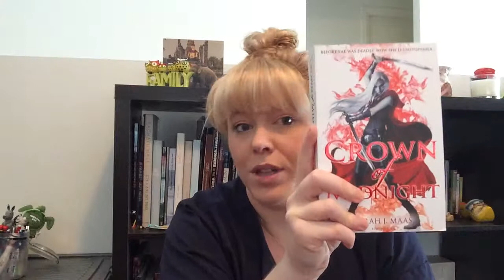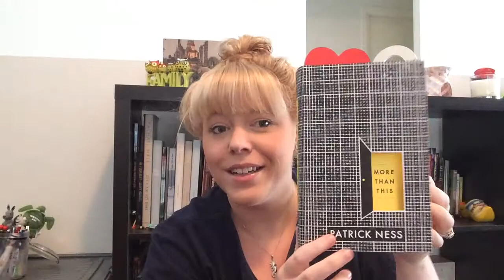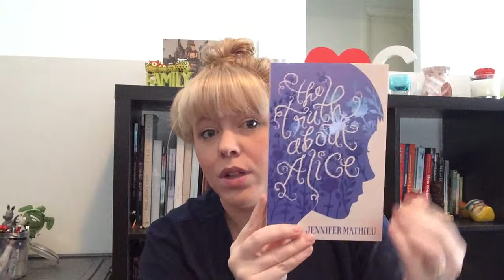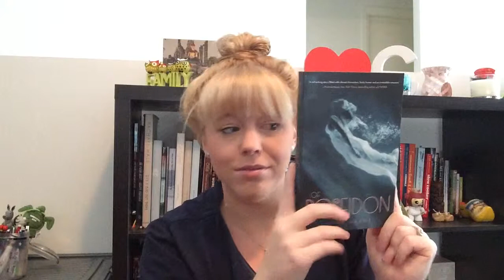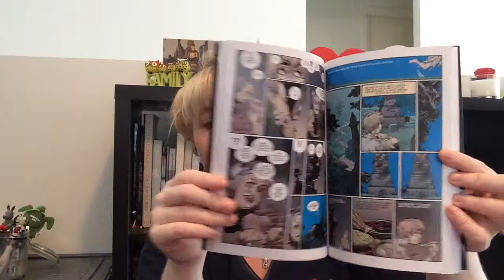book haul dymocks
my book haul from dymocks book store for book lovers. oh i have a problem.